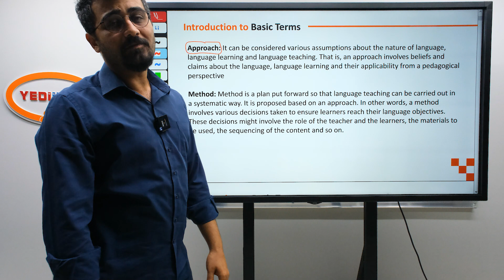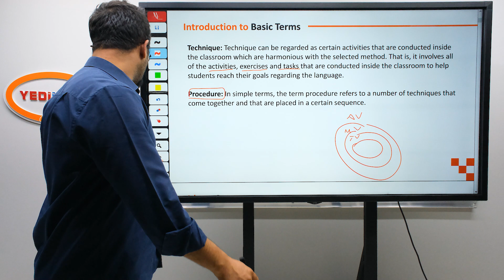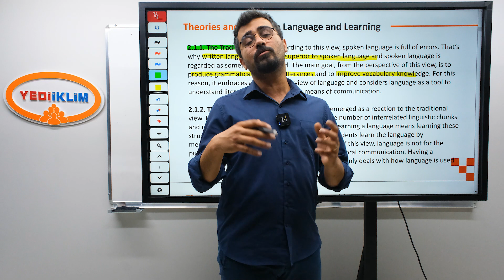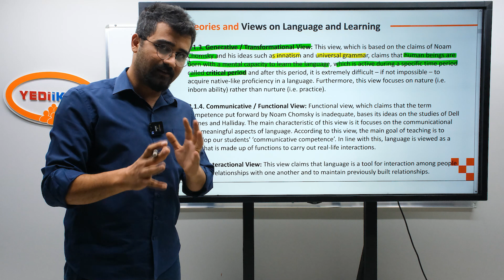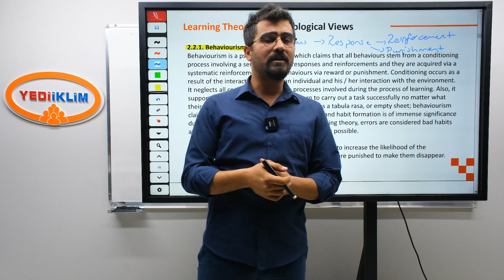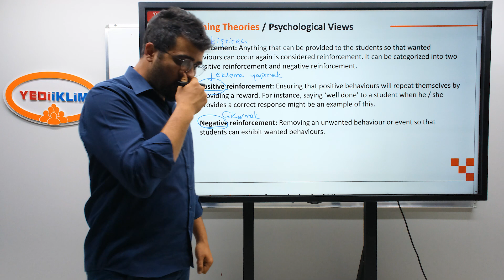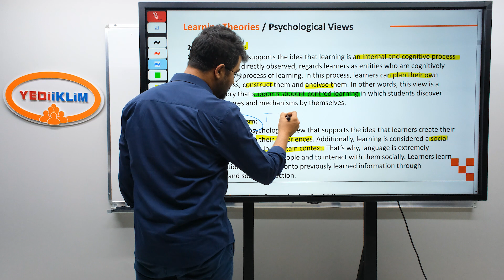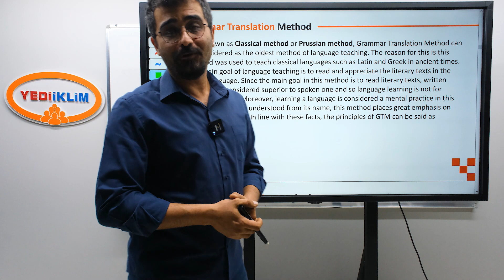1 - Introduction, Methods & Approaches in ELT - ÖABT 2024 İNGİLİZCE ÖĞRETMENLİĞİ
2024 ÖABT İNGİLİZCE Konu Anlatımları ve Soru Çözümleriyle ATANACAKSIN!